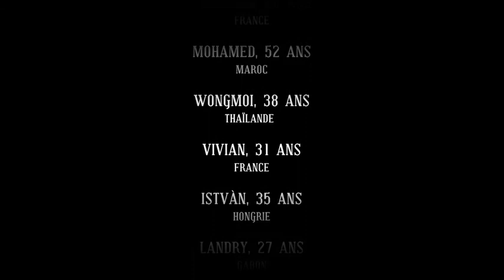"Nos engins sont dangereux"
Film sécurité pour la société COLAS SA
"Trophée d'or" au Festival FIMBACTE 2012 - Paris
Réal: L.Buchemeyer